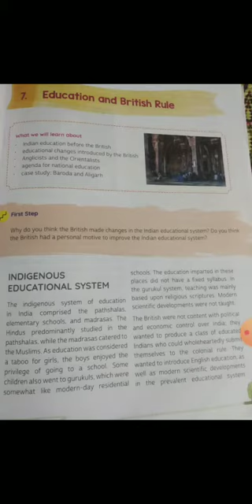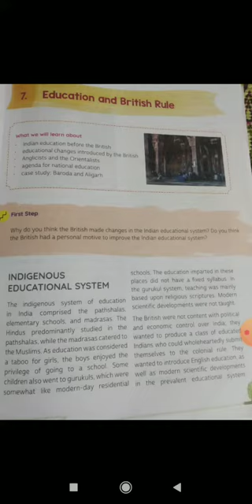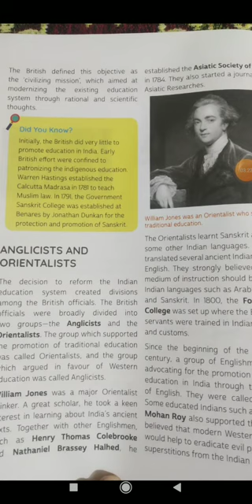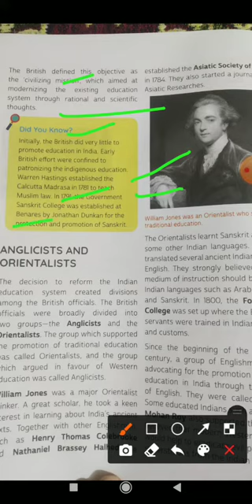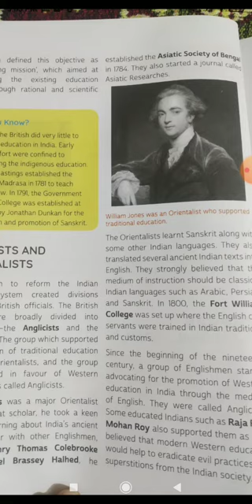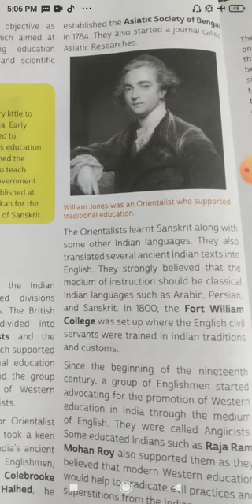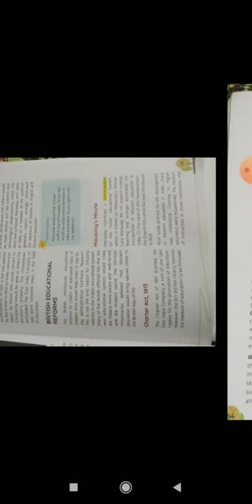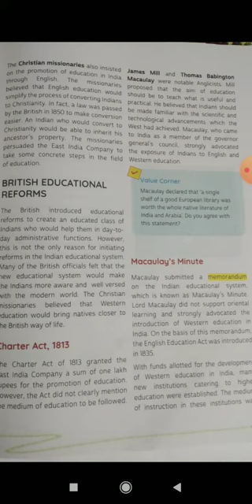class 8 history v1 education and british rule